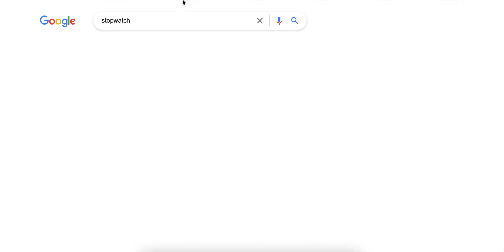Roblox (playing business tycoon) part 1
If u want to make your own business you should probobly watch this